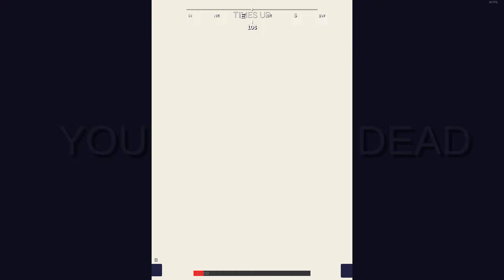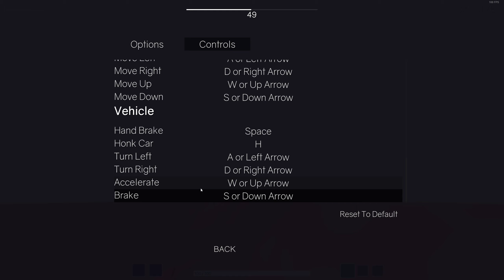SHOOTING PEOPLE WHILE I'M RIDING A BICYCLE | Totally Accurate Battlegrounds #1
More fun than I thought it would be.